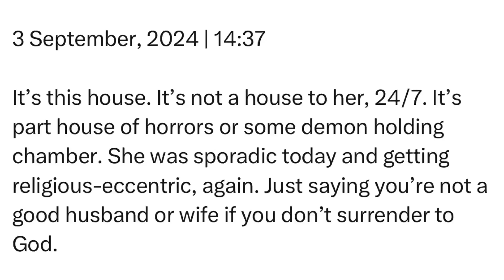Tuesday | 3 September, 2024 | 14:37